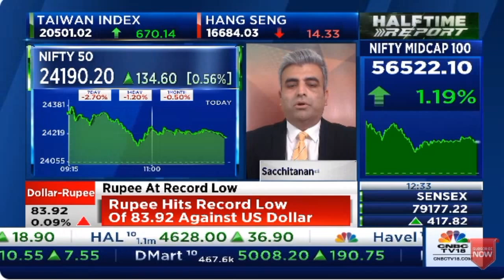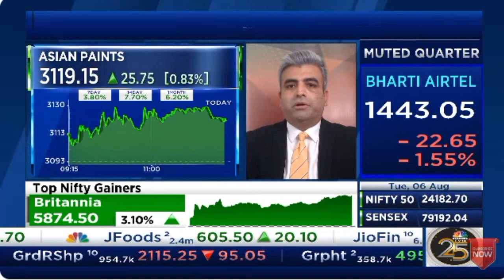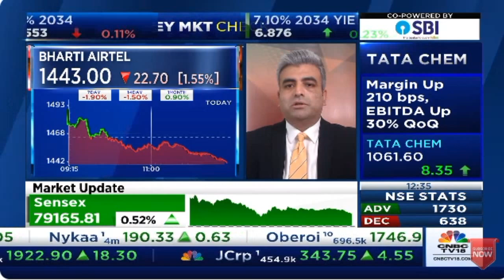Mr. Sacchitanand Uttekar | CNBC TV18 Halftime Report | Tradebulls Securities | 06 Aug 2024